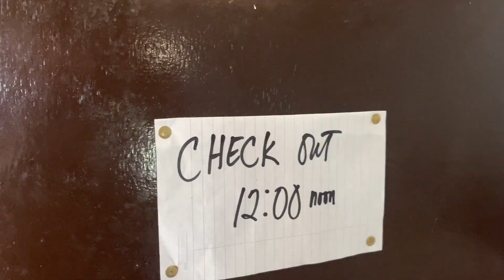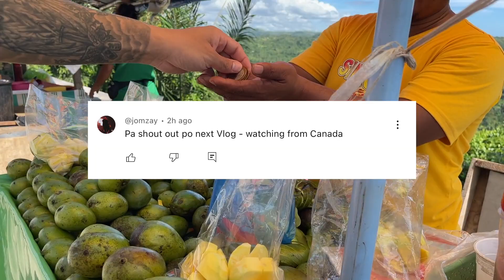MOALBOAL + Lechon And First Time Eating Puso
Hello guys! Here is my first beach experience in Cebu!! It did not disappoint. And the LECHON! Mmmm, totoo pala na masarap ang lechon sa Cebu! Also, first time meeting yeobo's friends from high school!